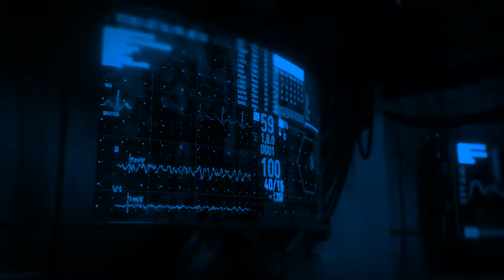Tahir Salakhov / The Eternal / Таир Салахов / Бесконечность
This video partially presents video interfaces from the exhibition, which was dedicated to the life and work of Tahir Teymurovich Salakhov.